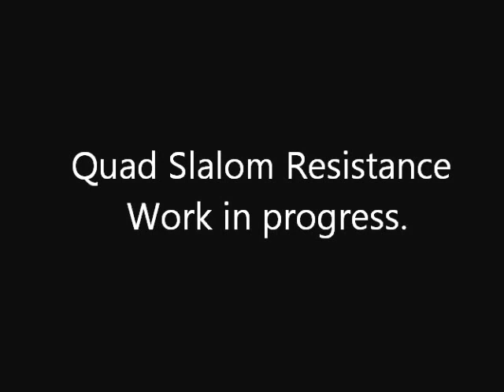Quad Freestyle Slalom Newbie.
i wanna be an rebel of the Quad resistance against the Inline Freestyle Slalom Empire!